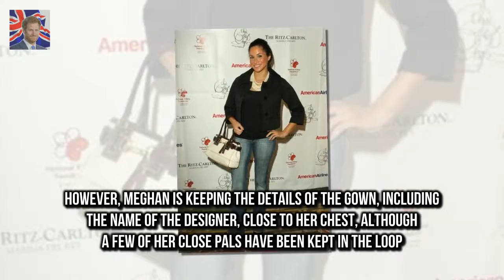Meghan Markle has found her wedding dress It has been reported the former Suits actress has fina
Meghan Markle and her fiance Prince Harry confirmed they had taken their romance to the next step in November last year when they publicly announced their engagement
It has been reported the former Suits actress has finally found the dream dress she will wear when she walks down the aisle with the 33-year-old royal on May 19 at St

She found herself in the spotligh Proud TOWIE star Fran Parman flaunts huge 3.5 stone weight loss :